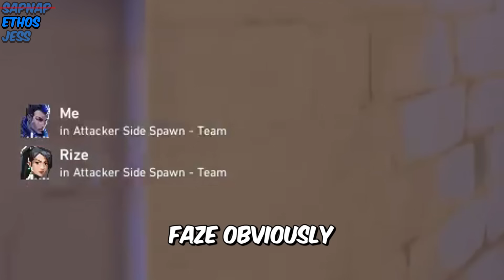NRG Sapnap vs Sentinels?...